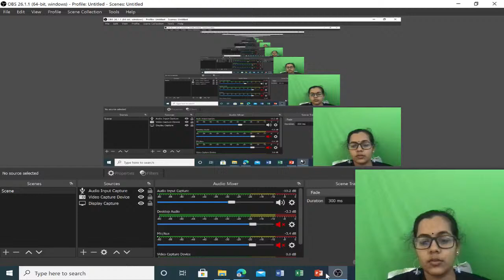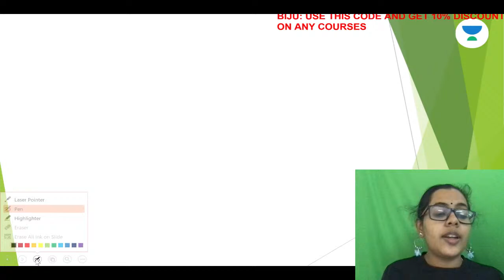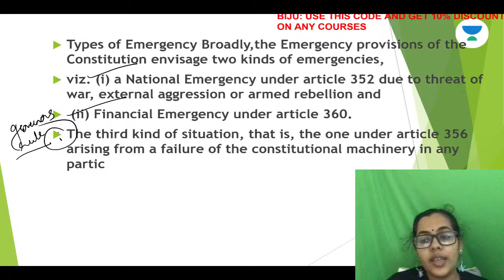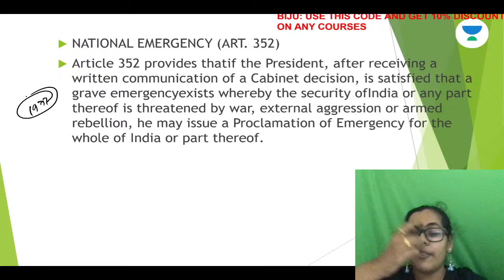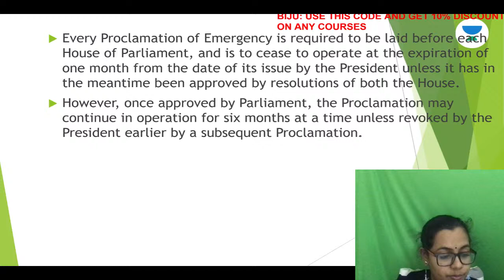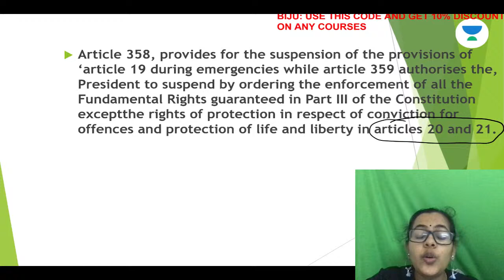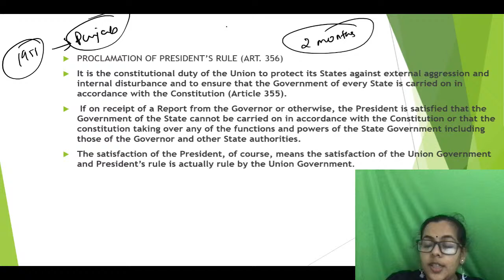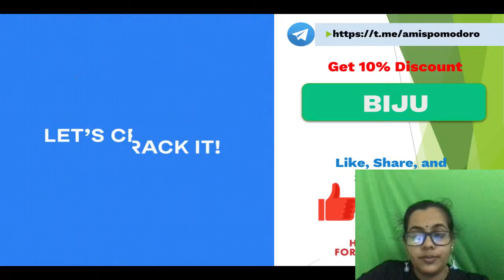L11: Emergency Provisions | UPSC CSE/IAS 2021 | Liyamol Biju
Today's session will be a discussion on summary of Parliamentary system. The session will be taken by Liyamol Biju. Students are requested to watch the entire session for better understanding.

Liyamol Biju and other top educators are on Unacademy.

Unacademy Subscription Benefits:

1. Learn from your favorite teacher
2. Dedicated DOUBT sessions
3. One Subscription, Unlimited Access
4. Real-time interaction with Teachers
5. You can ask doubts in the live class
6. Limited students
7. Download the videos & watch offline